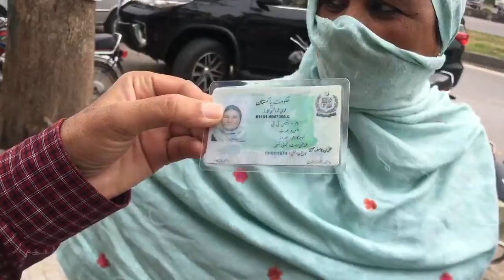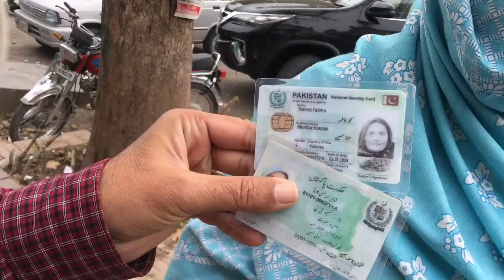Women’s are protest in ?????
women’s protest on ?)